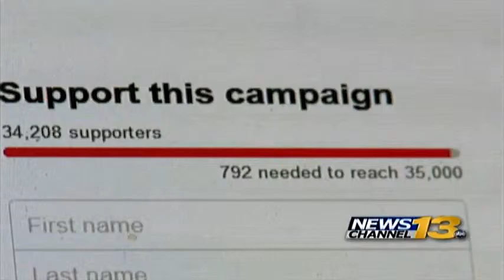Gov. Hickenlooper responds to critics on Syria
Eric Fink talked one-on-one with the Governor in Denver Wednesday.